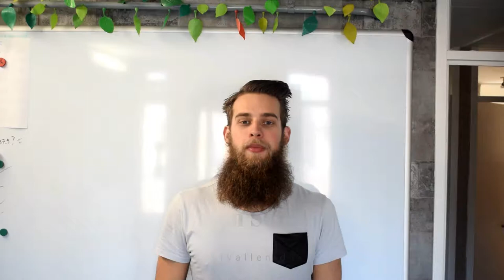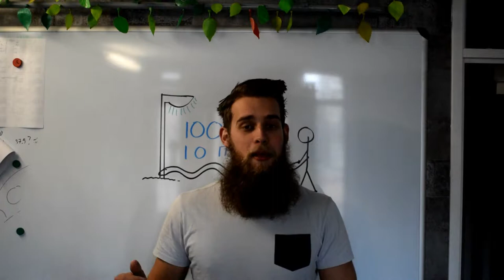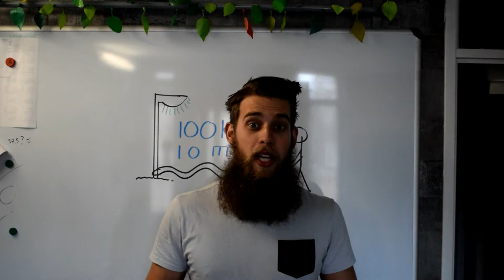battle rope oefeningen (waarom trainen met een battle rope)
- Ook je eigen sportschool / Pt studio openen? check deze battle rope oefeningen & de battle rope uitgelegd.

- Heb je een vraag aan mij? laat een berichtje achter onder deze video. -Schema's en coaching